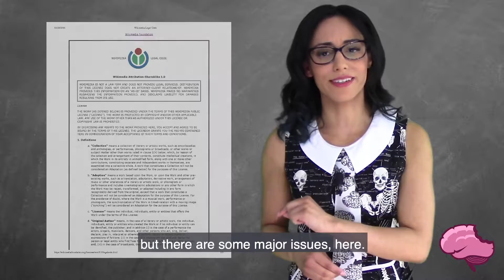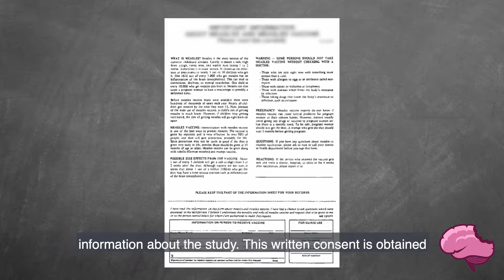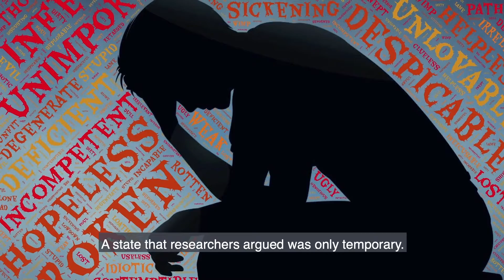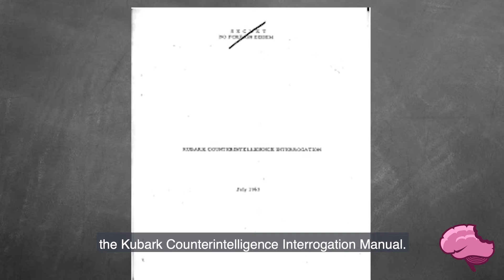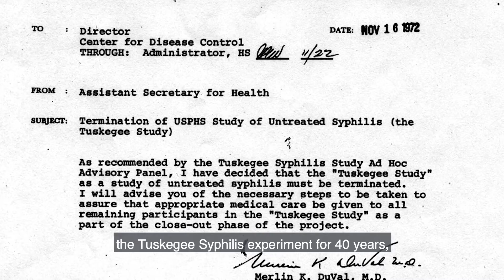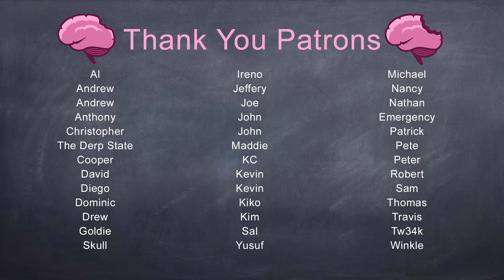Unethical Medical Experiments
In this episode, Unethical Medical Experiments, I discuss five unethical medical, neuroscience, and psychological experiments conducted on humans and our other animal friends.
Created by: Amanda Cortex
Edited by: Aaron Amygdala
Logo: Mike Ramsey

By Centers for Disease Control and Prevention (1977) - Colgrove, James. Figure 21. State of Immunity: The Politics of Vaccination in Twentieth-Century America. 198, Public Domain,
By NPS Graphics, converted by User:ZyMOS Converted from PDF to SVG for the Open Icon Library, Public Domain,
By Original University of California seal: probably Tiffany & Co,; This SVG file: User:Casecrer - File:The_University_of_California_1868.svg, Public Domain,
By National Archives Atlanta, GA (U.S. government) - [1], originally from National Archives, Public Domain,
By Uploaded by Taco325i - This media is available in the holdings of the National Archives and Records Administration, cataloged under the National Archives Identifier (NAID) 956104., Public Domain,